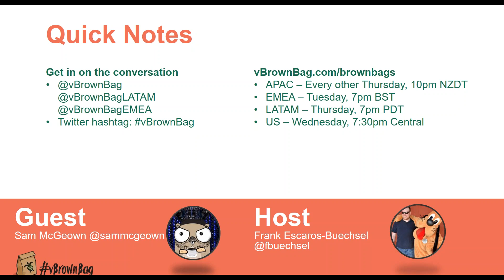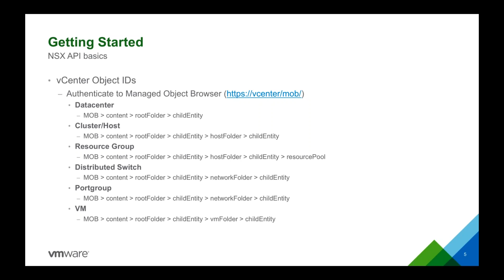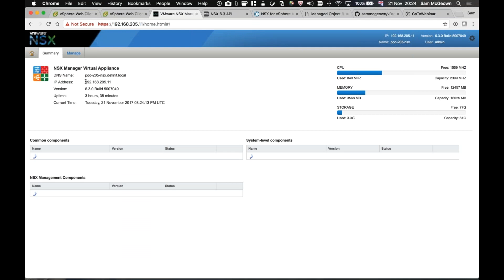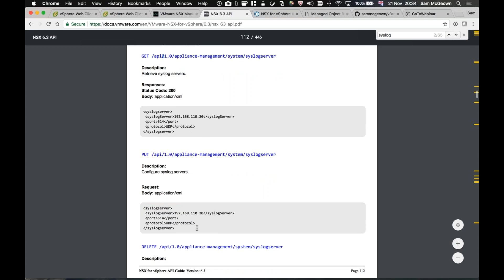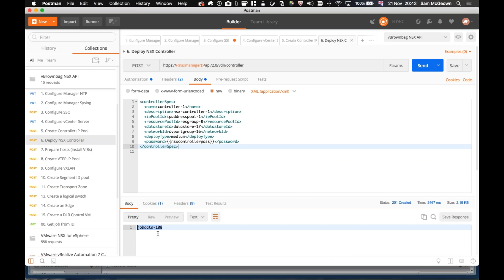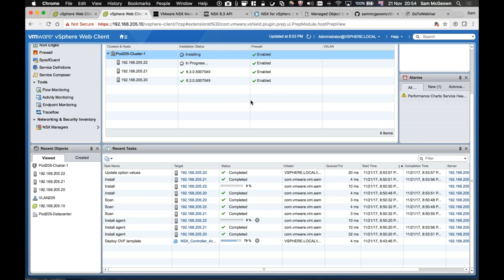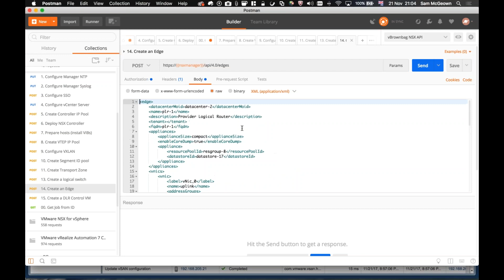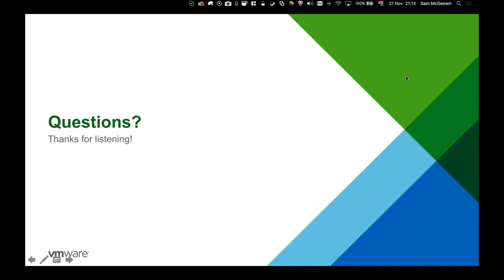Exploring NSX APIs with Sam McGeown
Sam McGeown giving an introduction to the NSX for vSphere API

*About vBrownBag*

*vBrownBag TechTalks*